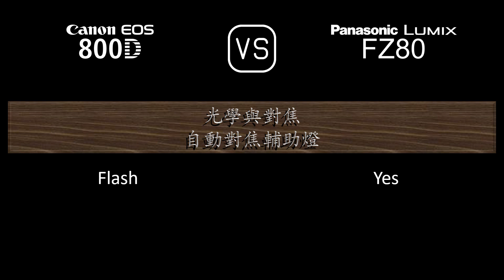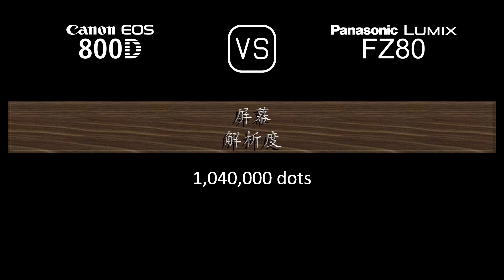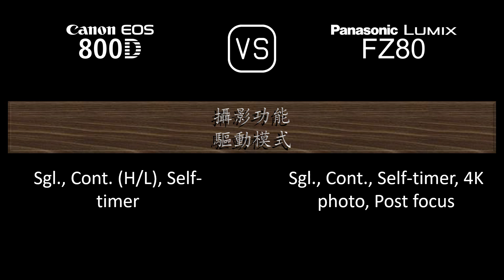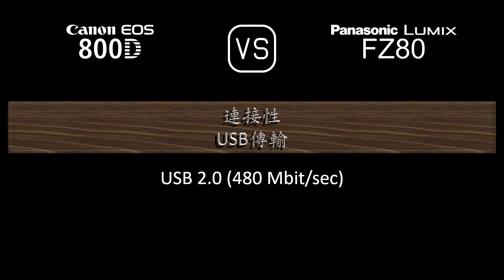Canon EOS 800D 與 Panasonic Lumix FZ80 的規格比較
本片是 Canon EOS 800D 與 Panasonic Lumix FZ80 的功能概述和規格比較 (comparison of specifications)，希望對您有所啟發。感謝您的支持。

00:24 推出
00:32 機身
00:41 影像感測器
01:05 影像
01:21 光學與對焦
02:10 屏幕
02:30 取景器
02:46 攝影功能
03:47 錄像功能
04:04 儲存
04:08 連接性
04:36 物理特性
04:56 雜項